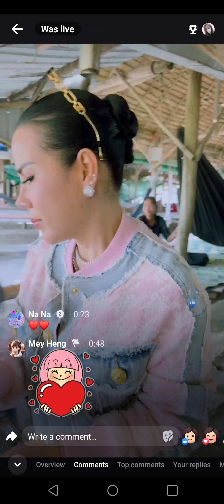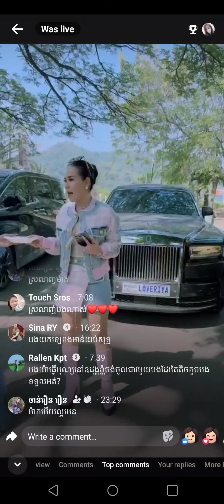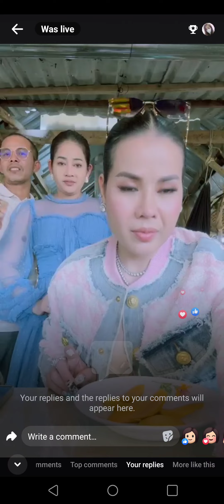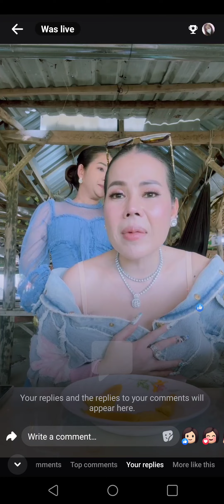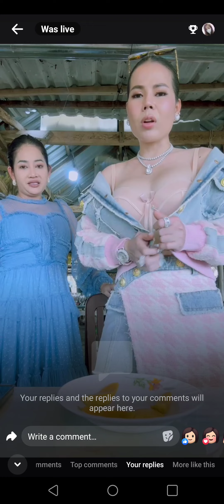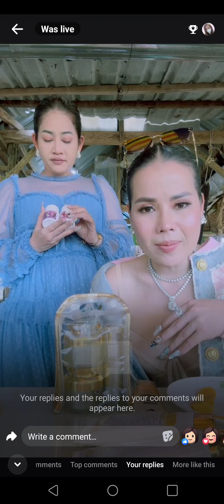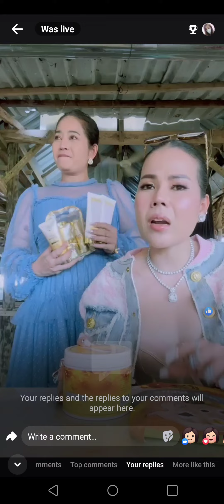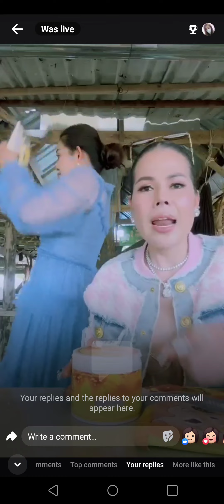Mommy ចែកលុយពេល Fan សរសើរ😂🫶😍